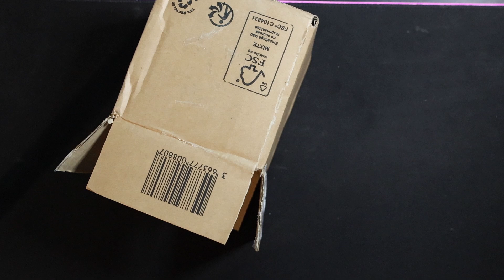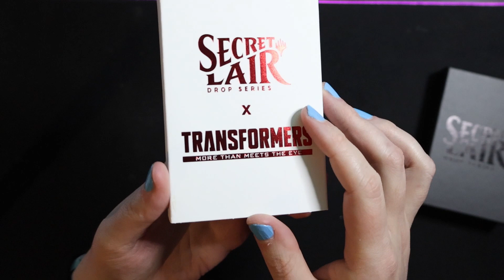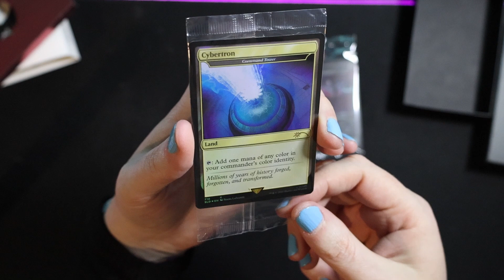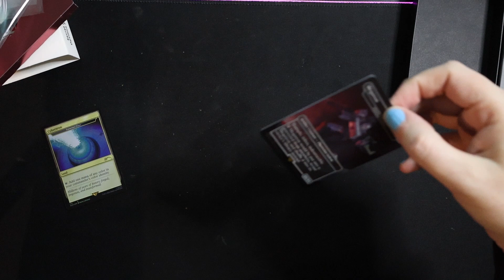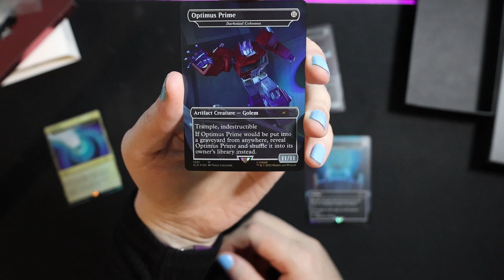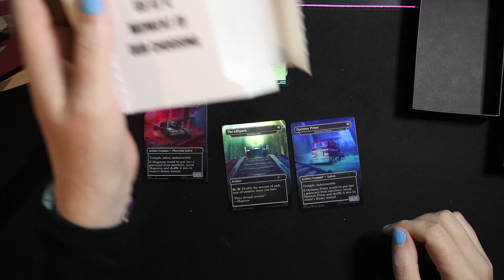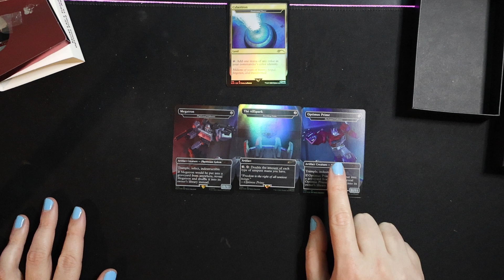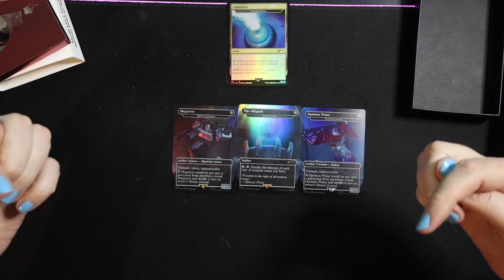Voller Nostalgiekick mit dem Magic The Gathering X Transformers Secret Lair Drop!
Setup (*Ref Links):
Camera: Canon EOS 250D